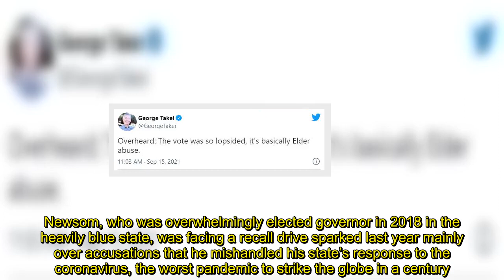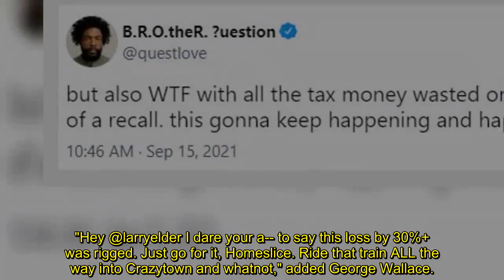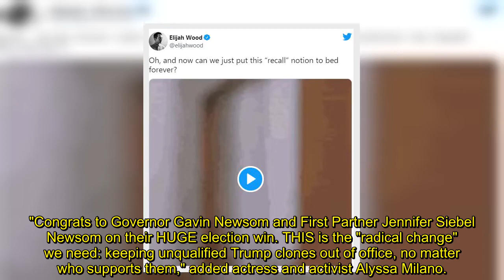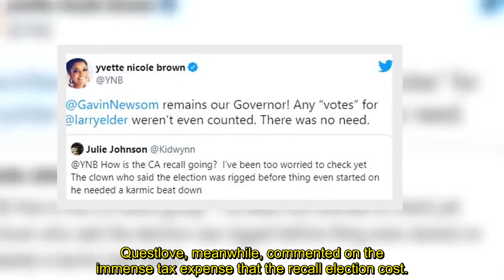Celebrities react to Gov Gavin Newsom's victory in his recall election